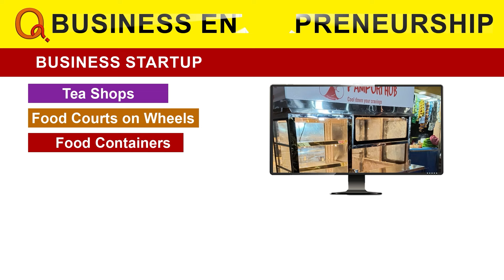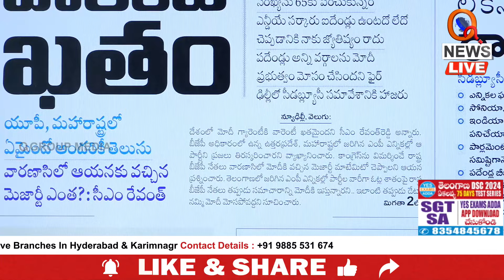మోదీ గ్యారంటీకి వారెంటీ ఖతం Teenmarmallanna I Shanarthi Telangana e-paper